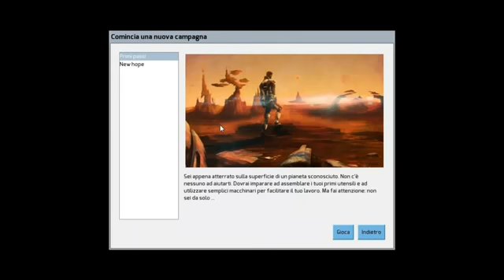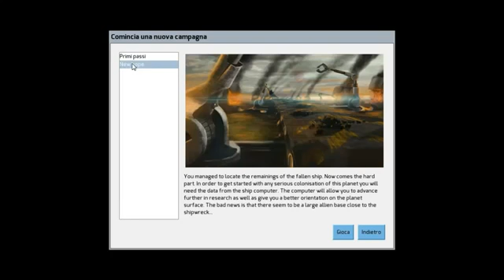Factorio Ep 4 Luke In Veste Alieno Alpha